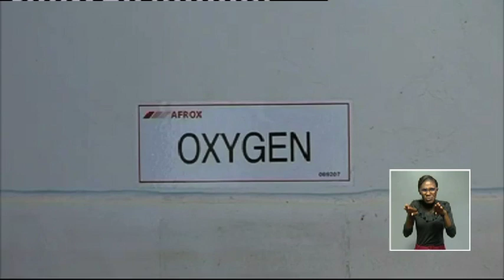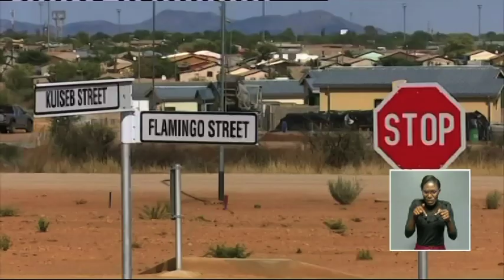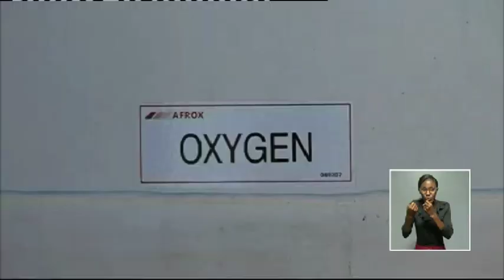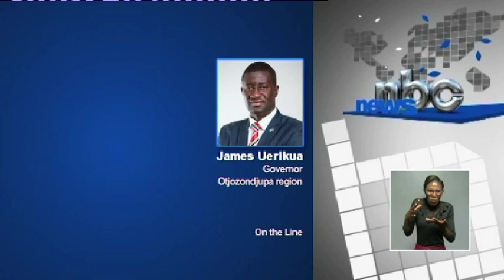INTERVIEW| Governor James Uerikua speaks on activities in Otjozondjupa Region - NBC